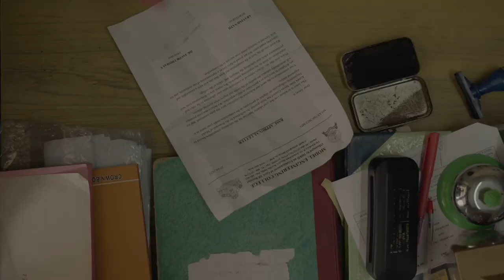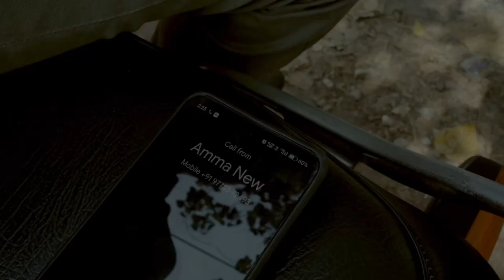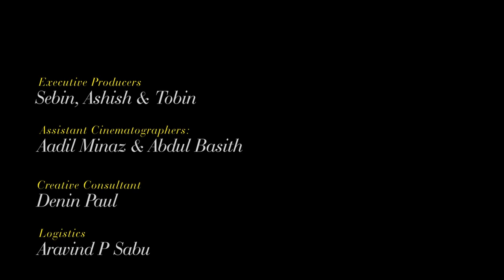Babel - Short Film - Layatharang - Garudas MEC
babel:
people trying to get places in the city of ernakulam.
Starred by:
Rakesh S, Salman Shefy, Sebin Davis, Vyshak V, Keerthana Baby.

Written and Directed By:
Ajmin Shah
Director of Photography:
Devin Dipu
Assistant Director:
Balu UR
Edited By:
Ajmin and Devin
Executive Producers:
Ashish, Sebin & Tobin.
Assistant Cinematography:
Aadil Minaz & Abdul Basith
Creative Consultant:
Denin
Subtitles:
Athul Binny
Produced by:
Garudas MEC

Special Thanks:
Rekha Ma'am
Jyothis
Poorab
Johan
Haripriya H.M.
Shohaib, Justin & Shibin
Adithyan V